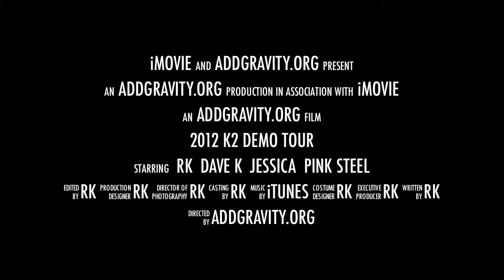Demo Tour Trailer.mov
Demo Tour Trailer.